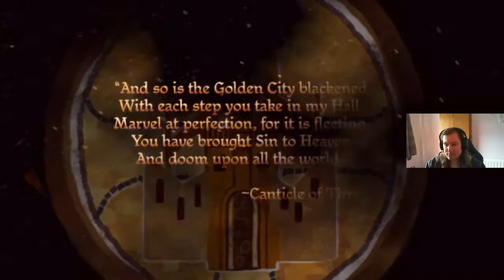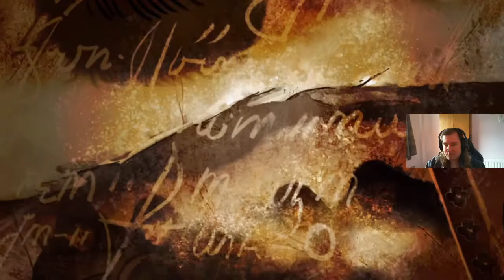A Very Chaotic Evil Origin | Dragon Age Origins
Jamie begins Dragon Age Origins as very chaotic evil dalish elf, with the soul goal of killing every shem possible!

I am currently not streaming on twitch due to internet issues, however once I have gotten those issues resolves I will be returning to twitch!